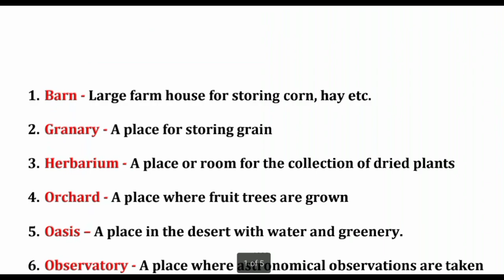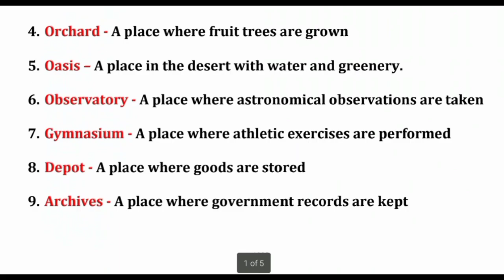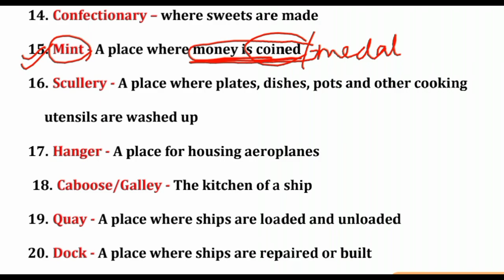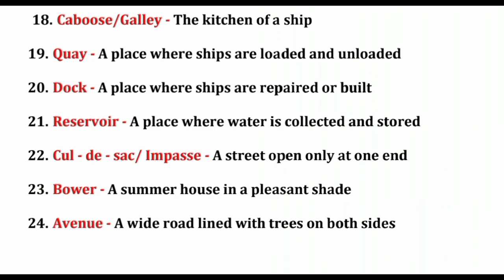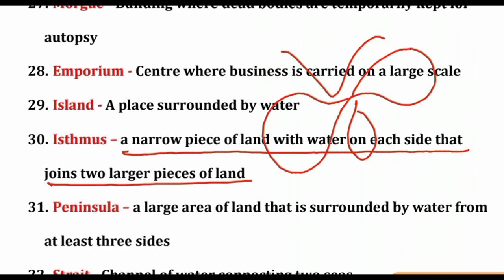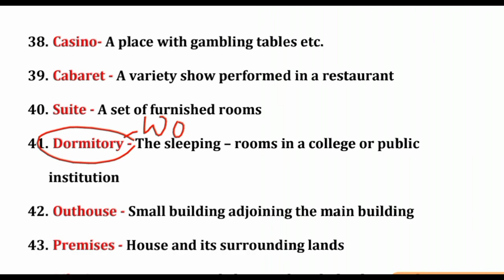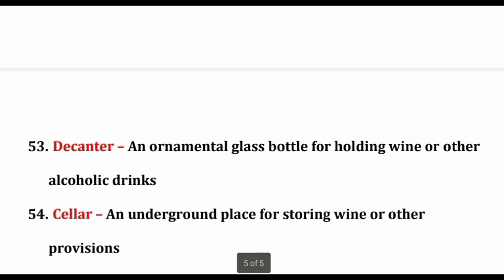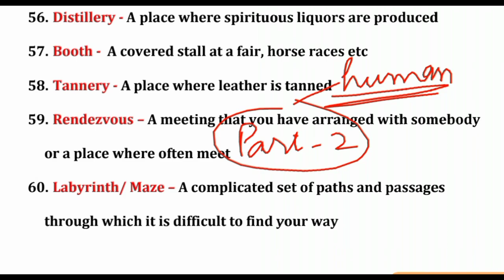Important Places Part - 1 | for One Word Substitution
Important Places Part - 1
for One Word Substitution

link of other useful videos of vocab-